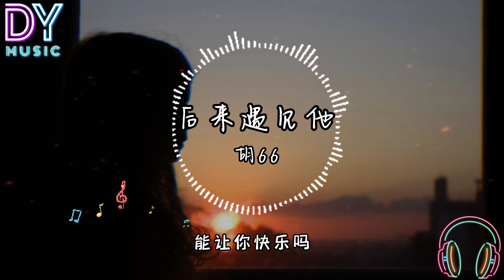胡66-後來遇見他「後來遇見他 陪我春秋冬夏」高音质 動態歌词 动画歌词 Lyrics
歌词在下面：
Hey 你是否還會想到我
就像我偶爾夜晚還是會哭的
那時滿心歡喜以為你就是結局
才把所有都給你

時間總是不聽話思念也開始裝傻
反反复复
你說那就算了吧我們就別再掙扎
於事無補

從此我不能聽見你的消息
我怕我控制不住自己想你
後來遇見他陪我春秋冬夏
癒合我的傷疤大概我會一直幸福吧

你身邊的她是否像我一樣
能讓你快樂嗎有太多想對你說的話
反反复复

有太多想對你說的話